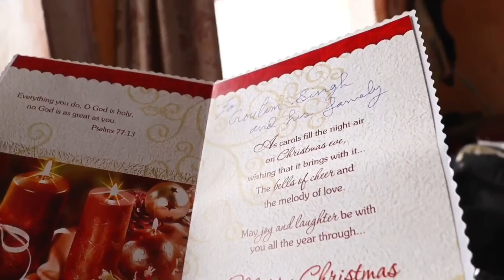कृष्णा की मौसी के साथ चिकनू की मस्ती 😀😀 | West Bengal से आया New Year Gift | Feeding Monkeys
Hello Guys !

animal that have appearance like human.So Monkeys Gives funny and comedy reaction Like Human,some silly action, lovely action and they are very clever.
Life More Joyful And Entertaining.

Acc. No..34510100002034
Ifsc Code-BARB0ROPARX

Note-Our All These Channels Provide Food And Fruits For Monkeys.So Support These Channels.

monkey viral video,
monkey top funny video,
monkey top 5 funny video,
bander funny video,
bander ki video,
bander mama ki video,
monkeys facts,monkey facts video,
babu monkey new vlog, ,
monkey rescue video,
monkey funny video,
monkey comedy video, feeding monkeys